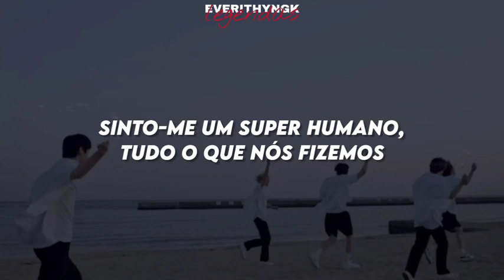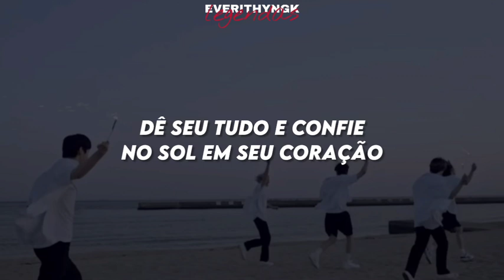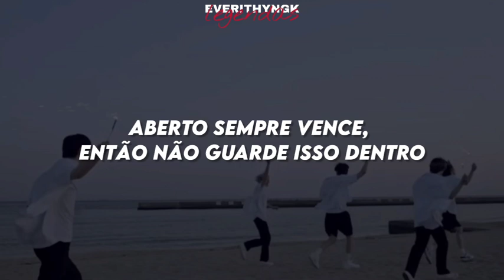[PT/BR] TxT- Open always wins (legendado/tradução)